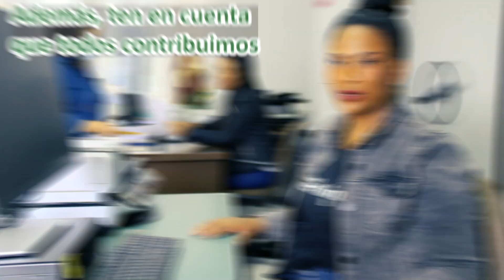¡Por Un Hospital Con Sostenibilidad Ambiental!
Todos comprometidos por nuestro planeta, ¡así construimos el hospital del futuro, sostenible y responsable con el ambiente! Sostenibilidad 💚